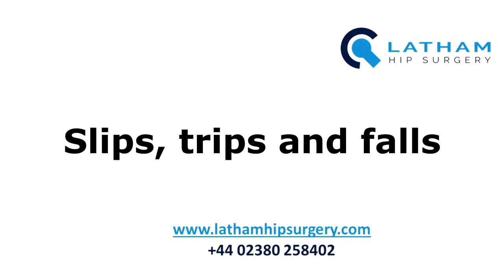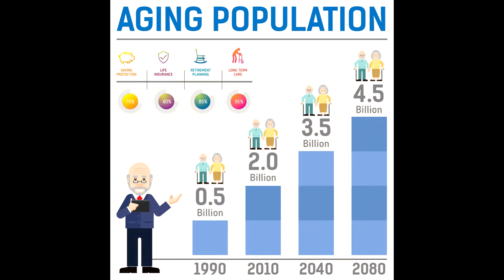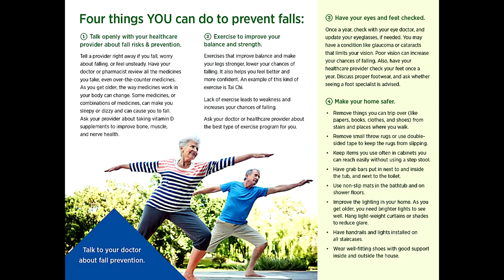Slips, trips and falls....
It's that time of the year again! Here are some top tips about how to reduce the risk of coming to grief at home, and when out and about. It's not called the fall for nothing.